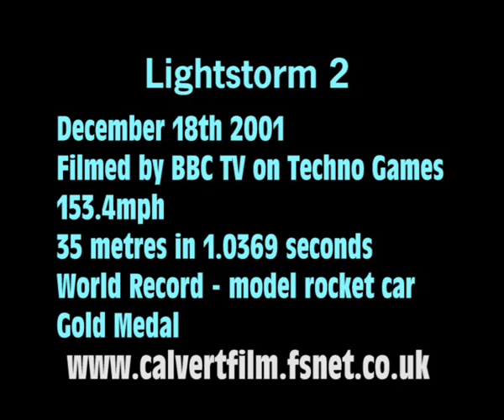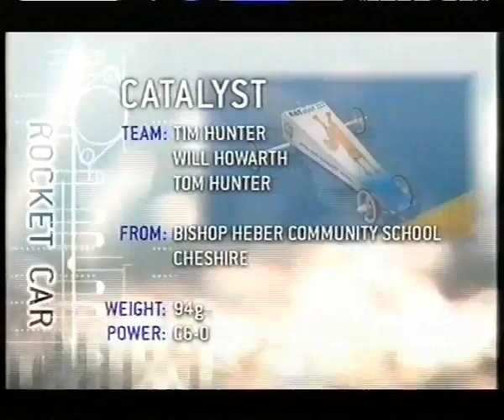Lightstorm 2 Model Rocket Car World Record - HQ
Lightstorm 2 Model Rocket Car World Record. Recorded Shepperton Studios 18th December 2001 by BBC TV for Techno Games, broadcast March 2002. Team H.A.R.T. is Laurie Calvert, Peter Barrett, Robert Felstead.

Recorded at 153.4mph. 0-35 metres in 1.0369 secs.

Lightstorm was delayed on the line for about 0.4 secs, so actually made the run in less time. Engine would also have peaked during the run hitting 180mph (computer estimate), so the car was actually slowing as it went over the finish line. All cars were on a guide wire for show safety. Motor used was an Estes 'A-10' motor. Car weight (minus motor) 7 grams. Length 20 cm. Lightstorm 2 never lost a race.

The first run was the world record run, the second run was the easiest win, and the third run got the gold medal, and was a slower speed due to the technical staff lowering the guide wire (increasing drag) on our car to make it a closer finish for television.

For more details internet search 'Calvertfilm Lightstorm 2' or go to calvertfilm(dot)fsnet(dot)co(dot)uk

Video owned by Mentorn and Associated companies.